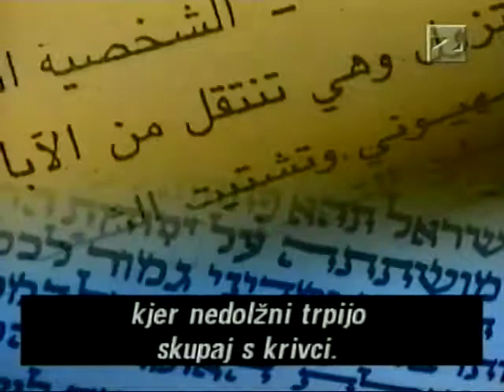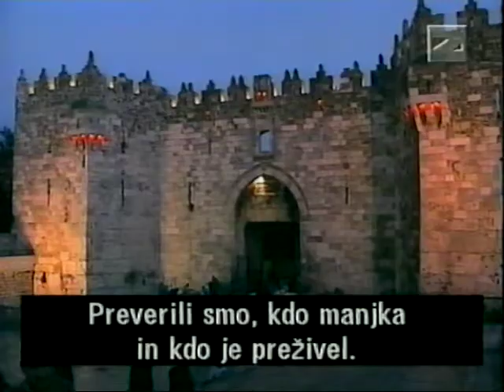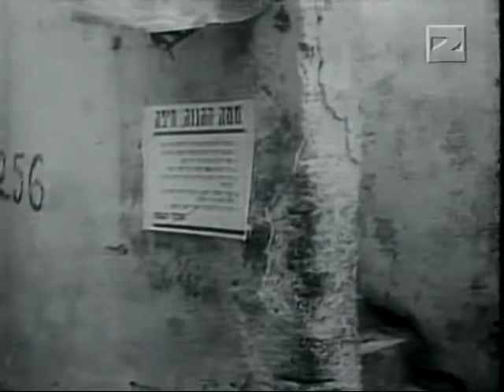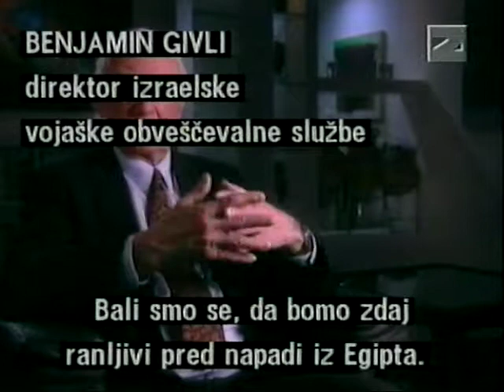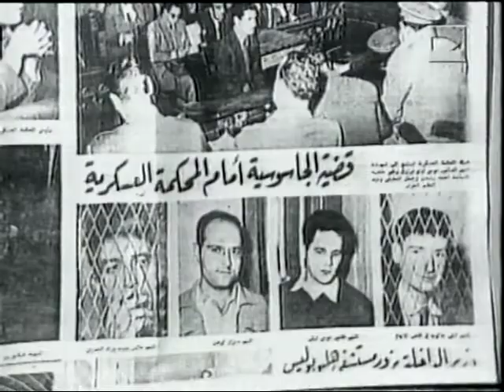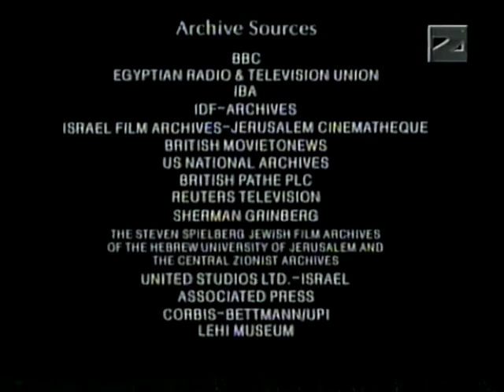50-letna vojna: Izrael in Arabci (1. del)